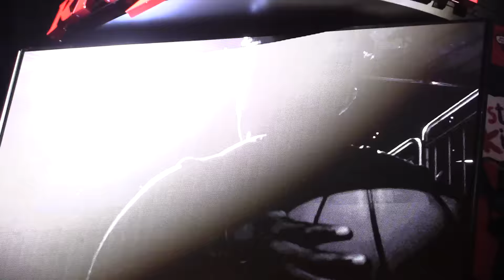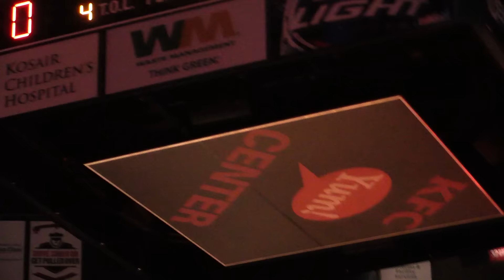2015-16 Louisville Basketball Intro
The 2015-16 Louisville Basketball Intro